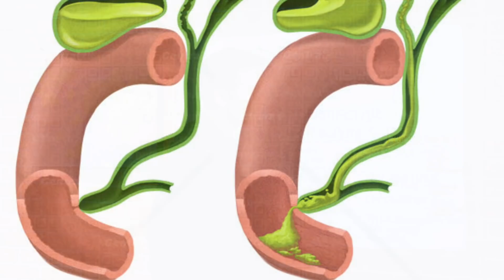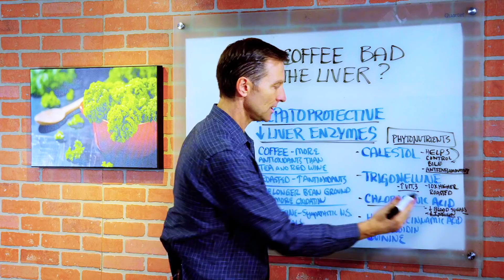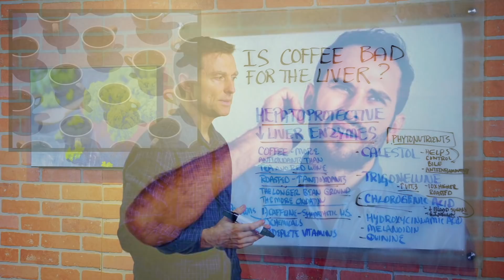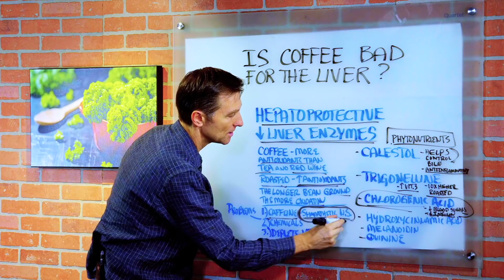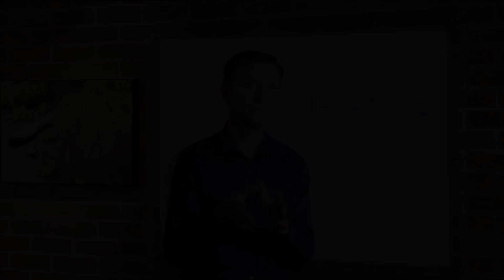Is Coffee Bad For Liver? – Dr. Berg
Do you know, is coffee bad for your liver?

Timestamps:
0:00  Is coffee bad for your liver?
0:39 Coffee has the capacity to protect liver cells and decrease liver enzymes
2:01 There are many positive things about coffee, but here are a few negatives

I was asked, is coffee bad for your liver? In this video, I answer that question.

In fact, coffee has the capacity to protect your liver; it’s hepatoprotective. Your liver weighs about 3.3 pounds and is the size of a football. It’s located on your right side under your ribcage. It’s one of the largest organs you have, second only to your skin. Your liver filters toxins is involved in blood sugars and help make bile. It also stores fat-soluble vitamins.

The liver’s main job is to detoxify, although overall it has over 500 functions. Coffee has the capacity to protect liver cells and decrease liver enzymes. So what’s in coffee that provides this protection? It’s the phytonutrients; plant-based chemical antioxidants. They help regulate bile. They have anti-inflammatory properties, can help increase vitamin D, and stabilize blood sugars.

These phytonutrients can also help lower insulin. Lowered insulin helps your liver because high insulin can damage your liver. Coffee has more antioxidants than tea, even green tea, and red wine. Roasting coffee beans increases the antioxidants. But if you grind the beans and expose the grounds to oxygen, you’ll lose a lot of the antioxidants. So make sure there’s a short time between when you grind it and then drink it.

There are many positive things about coffee, but there are also a few negatives.

First, caffeine can stimulate the sympathetic nervous system, responsible for fight or flight. It’s like activating your adrenals, causing sleep problems which in turn cause a cascade of health effects. I recommend drinking just one cup in the morning. If you’re drinking coffee all day and evening, and have fatigue, you’re covering up an underlying problem that needs to be fixed. Check the link below on how to fix fatigue.

Coffee beans are the most heavily sprayed crop in the world. Choose organic coffee.

The more caffeine you consume, the more you deplete vitamin B1 (thiamine), calcium, and potassium. Take supplements to replace those.